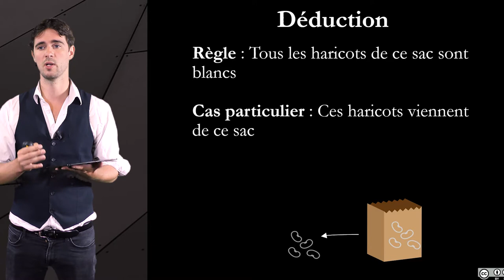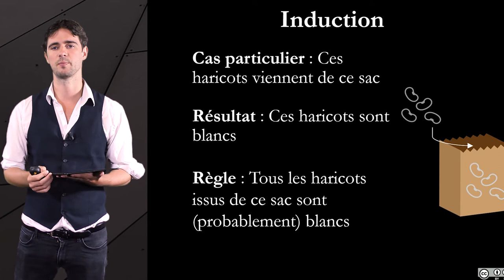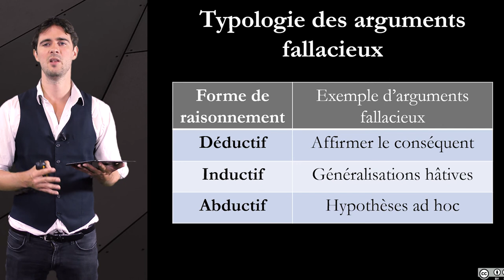1.9. Typologie des inférences - un exemple